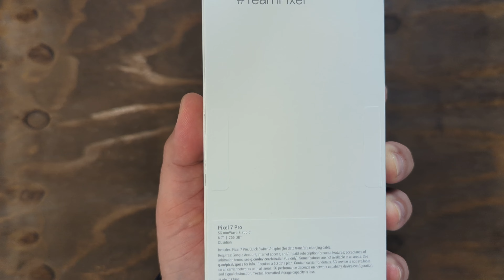Pixel 7 Pro Unboxing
Unboxing the Pixel 7 Pro and the Dbrand Case for it.

OAGZFP3DDNOXDCP9